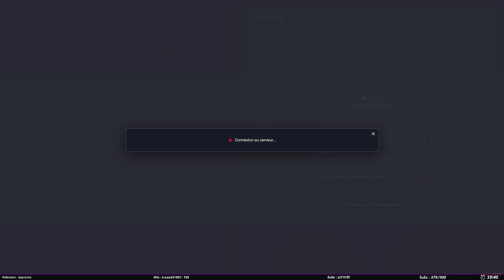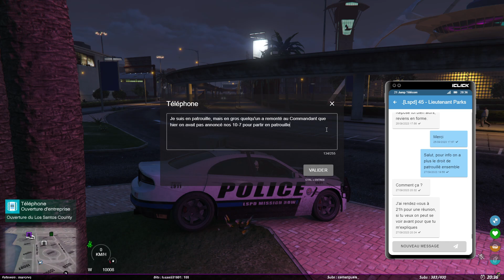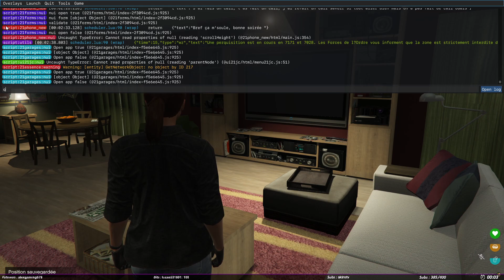[21JumpClick] LSPD - Officier I Roxane Val (30) Episode 25.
Rediffusions Twitch de MissCliick_ sur GTA RP !